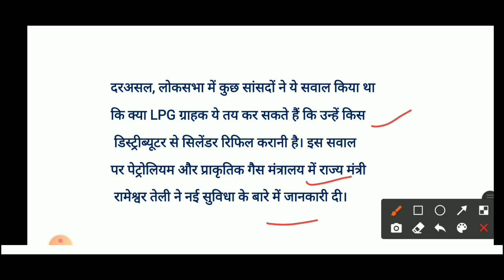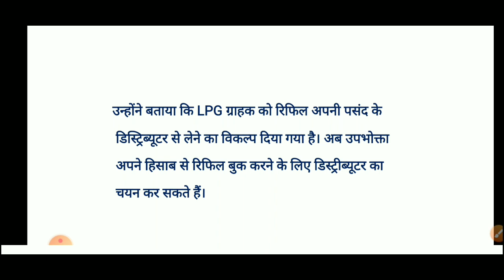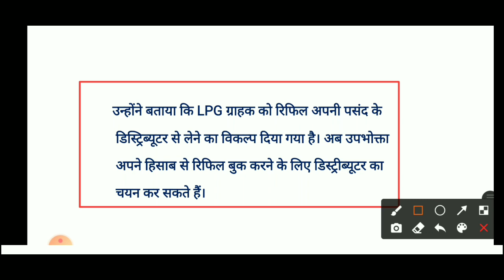1 अगस्त से बदलेंगे नियम | PM उज्जवल योजना 2021: बड़ी खुशखबरी | अब मिलेंगे ₹900 खाते में | LPG गैंस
1 अगस्त से बदलेंगे नियम | PM उज्जवल योजना 2021: बड़ी खुशखबरी | अब मिलेंगे ₹900 खाते में | LPG गैंस

PM उज्जवल योजना 2021
फ्री गैस कनेक्शन
गैस कनेक्शन ट्रांसफर
डबल गैस कनेक्शन
गैस कनेक्शन के लिए आवश्यक दस्तावेज
अपना गैस कनेक्शन कैसे देखें
गैस कनेक्शन

रसोई गैस कनेक्शन
एलपीजी गैस रेट
उज्जवला गैस की कीमत
एलपीजी सब्सिडी

गैस सब्सिडी एप
इंडेन गैस कॉम
HP गैस
इण्डेन गैस
भारत गैस
फ्री गैस
फ्री कनेक्शन

 pradhanmantri ujjwala yojana 2021 pradhanmantri ujjwala yojana gas free  pradhanmantri ujjwala yojana online apply  pm modi free gas cylinder
 pm modi free gas booking
 pradhan mantri ujjwala yojana
gas booking kaise kare

 pradhan mantri ujjwala yojana online apply 2021
pradhan mantri ujjwala yojana gas cylinder free
ujjwala gas booking kaise kare
ujjwala yojana online apply
 free gas kaise milega
 free gas connection online apply